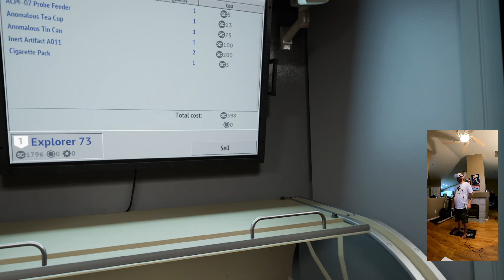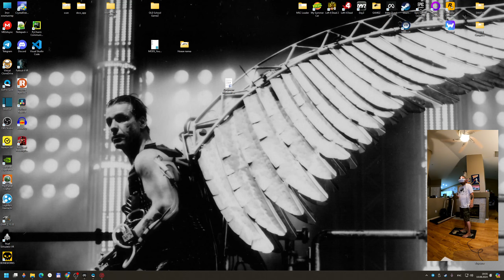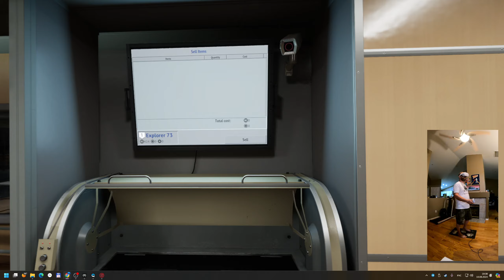Into the Radius 2 VR | Электро-КУБ меня преследует! Или моя пукалка слабовата, или я мазила.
INTO THE RADIUS 2 — это захватывающая VR игра, погружающая в постапокалиптический мир, полный таинственных аномалий и опасных врагов. Вас ждут напряженные исследования, выживание и решение головоломок в этом суровом и странном мире. Игра находится в раннем доступе, и, хотя она еще сыровата, её потенциал уже впечатляет.

Я записываю свои приключения в INTO THE RADIUS 2, делясь всеми моментами игры без монтажей и пропусков. Поддержите меня лайками, подпиской и комментариями, чтобы я мог продолжать создавать для вас контент!
Мой канал @Jeyson_LV

INTO THE RADIUS 2 is an immersive VR game that plunges you into a post-apocalyptic world filled with mysterious anomalies and dangerous enemies. You’ll experience intense exploration, survival, and puzzle-solving in this harsh and eerie environment. The game is currently in early access, and while it's still a bit rough around the edges, its potential is already impressive.

I’m recording my adventures in INTO THE RADIUS 2, sharing every moment of the game without edits or skips.
My channel: @Jeyson_LV